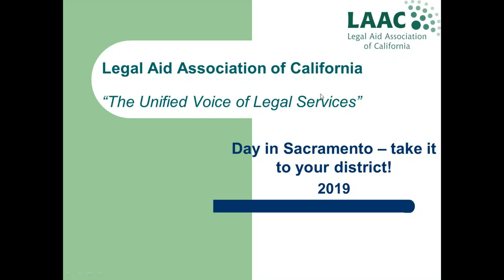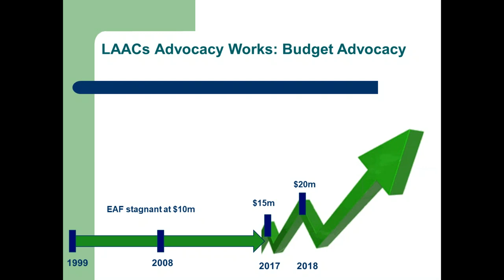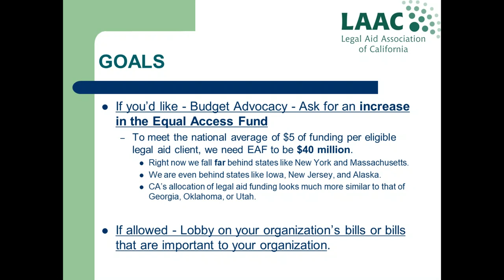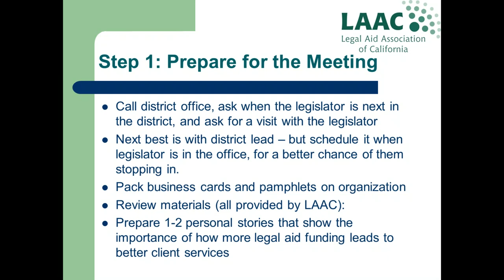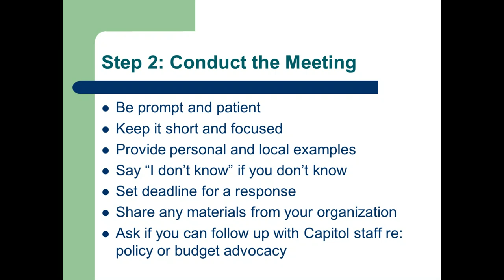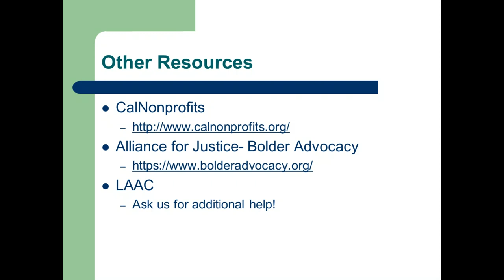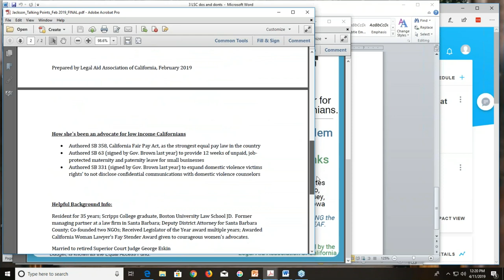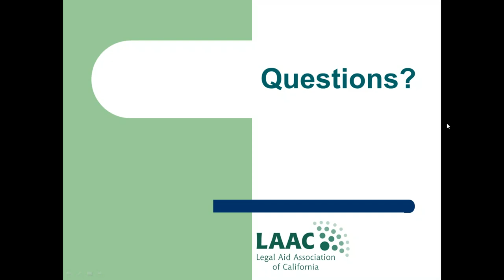Bring "Legal Aid Day in Sacramento" to Your District!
LAAC Executive Director Salena Copeland will provide an overview of how to engage your legislator on important legal aid issues right within your own district.

This training is produced by the Legal Aid Association of California (LAAC). LAAC produces trainings designed for civil legal aid and pro bono attorneys throughout the state, bringing the experts directly to the advocates helping low-income Californians. Technology permitting, all trainings are recorded and archived for later on-demand viewing by advocates.

The legal information in this webinar is not intended to be a substitute for seeking personalized legal advice from an attorney licensed to practice in your jurisdiction. Further, we do not intend to create an attorney-client relationship with any listener.